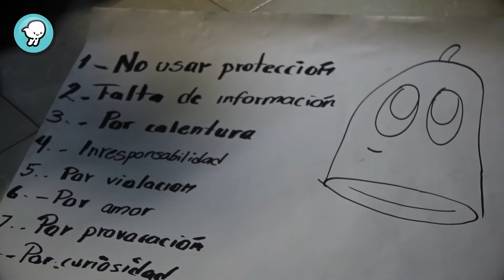"Taller de prevención del embarazo adolescente"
De acuerdo a la organización "Save the Children", en México cada año se embarazan medio millón de adolescentes, de ellas, unas 300 mil, son niñas adolescentes, muchas de ellas tienen entre 12 y 14 años de edad.

Con tal motivo, la asociación “Por el camino de la igualdad entre Mujeres y Hombres”, impartió un taller para la prevención de embarazo adolescente a alumnos de escuelas secundarias del Estado de México.

*Episodio 3